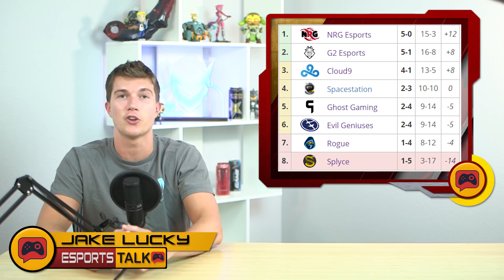Rocket League | NA RLCS Week 4 Results - Cloud9 Upset, Ghost Saved and NRG Are #1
Welcome to the Week 4 Breakdown of NA RLCS where we saw some big upsets, Ghost may have saved themselves, and NRG is now the best team in NA.

00:14 - Week 4 Standings
1:05 - MVP's of the Week
3:06 - Teams of the Week
4:48 - Plays of the Week
6:39 - Underwhelming Team of the Week